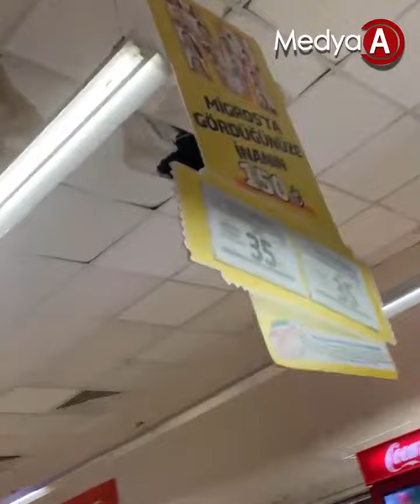Alanya'da zincir markette skandal görüntüler: Vatandaşların can güvenliği hiçe sayıldı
Alanya'da etkili olan sağanak yağış başta Konaklı Mahallesi olmak üzere cadde ve sokakları adete göle çevirdi. Sağanak yağış nedeniyle yaşanan taşkınlarda bazı evleri, iş yerlerini ve bir okulu su bastı. Bir zincir marketin tavanının yağmur nedeniyle çöktü.. Çalışmalar esnasında güvenlik önlemleri alınmadı, içeride çok sayıda vatandaşın alışveriş yaptığı görüldü.